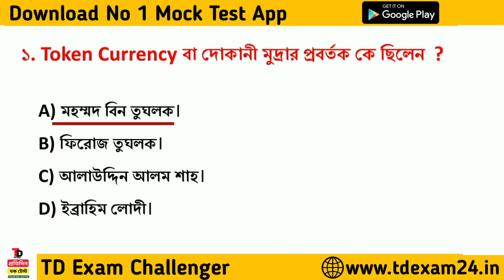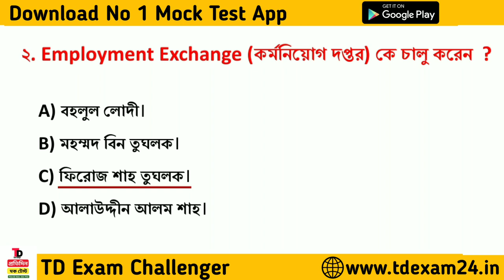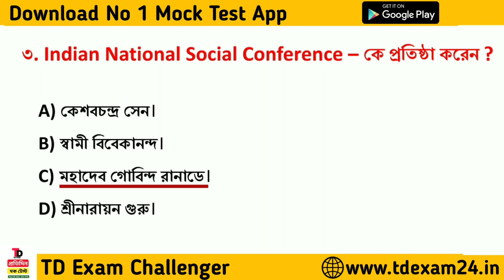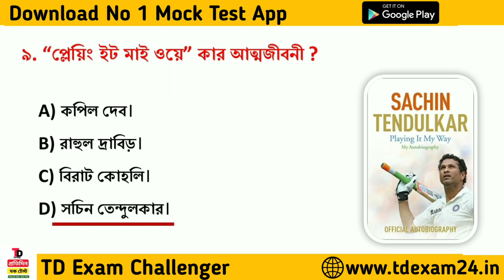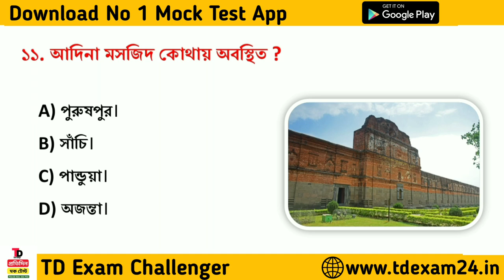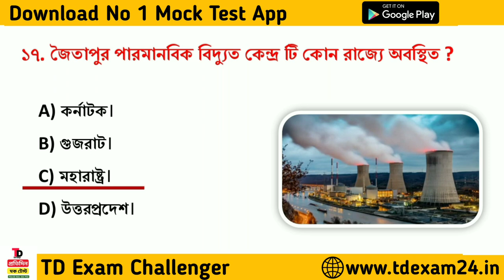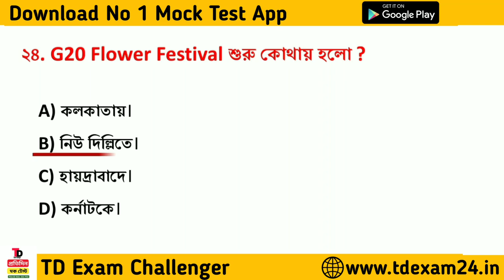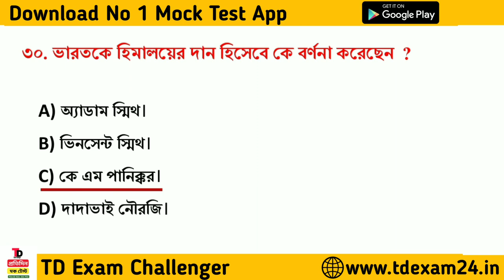Kolkata Police Practice Set 05 |Kolkata Police Exam Special GK Mock Test |KP Exam GK Express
GK Express || Class 5 || Target KP Exam || All Competitive Exams @tdrexamchallenger

Kp Constable GK 2022
KP 2022 GK class
WBP KP 2022 GK
KP 2022 GK
Kolkata police 2022 GK
Kolkata police Gk mock test
KP CONSTABLE & Lady Constable
KP CONSTABLE GK Mock test
Kp Constable Preliminary Exam 2022 Gk Question